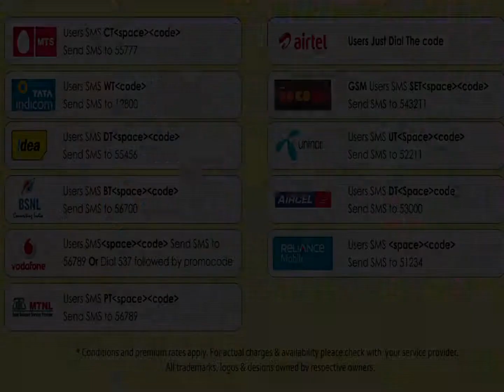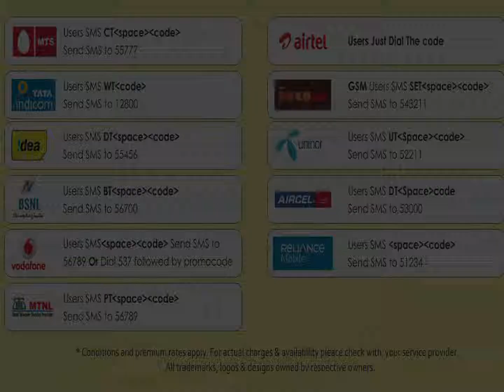04 Paingkilile Parthathu Nenjam-Pudhu Paadagan-Tamil-S. P. Balasubrahmanyam-S. Dhanu